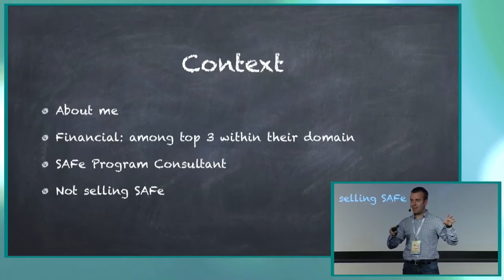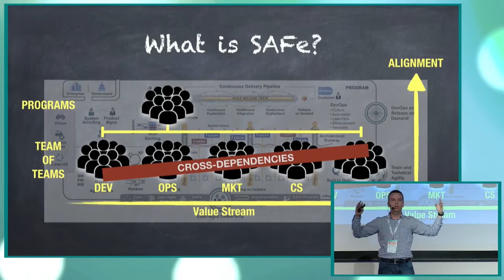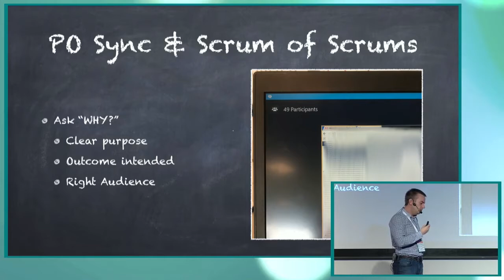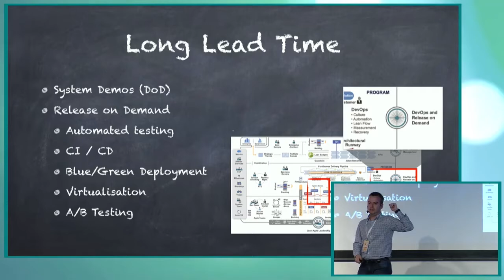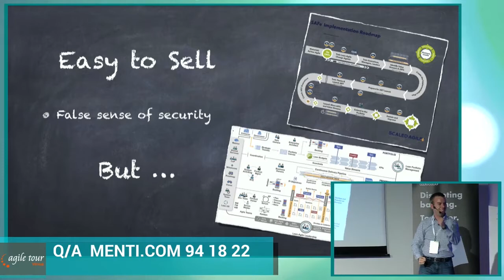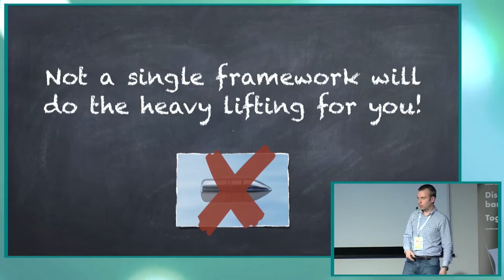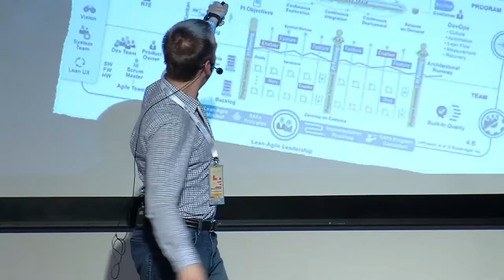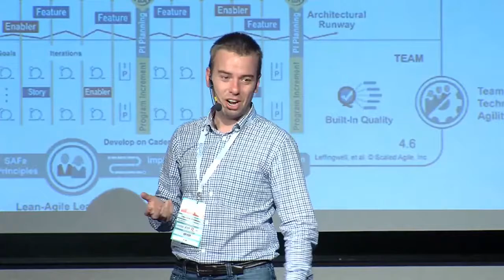Revolut Hall - LEONARDO BITTENCOURT - My SAFe logbook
My SAFe logbook: Records from 3+ years helping financial organisations to adopt SAFe

The 13th State of Agile Report shows that The Scaled Agile Framework – SAFe continues to be the most popular scaling method cited by respondents. This framework seems to have become the favorite of big organisations, mainly for the financial ones.

After 3 years working in worldwide known financial organizations that have selected SAFe as their scaling Agile framework, I have witnessed many things that have worked and others those haven’t, practices and principles that are frequently misapplied or misunderstood as well as advantages and disadvantages of choosing SAFe as your scaling Agile framework.

In this session, I will share notes of my logbook of those journeys.